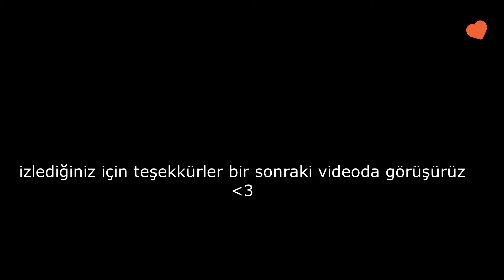ELAZIĞ VLOG2| 🐑bol gülmeli ve gezmeli 🤎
iyi seyirleeer🤎vlog 3te görüşmek üzere